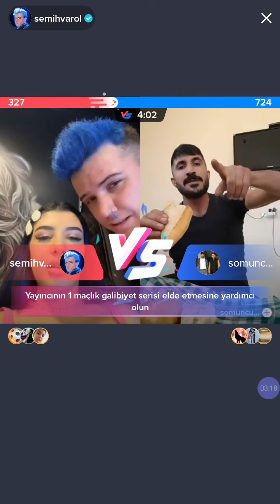semih varol canlı yayın